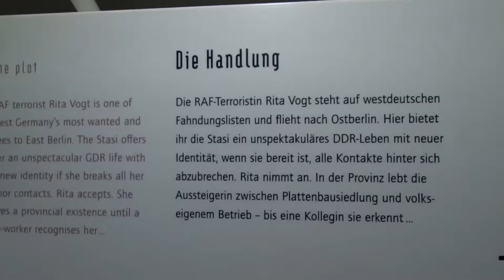Potsdam Germany Travel Guide: 15 BEST Things To Do In Potsdam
How to find cheap flights and travel more // This Potsdam travel guide shares the best things to do in Potsdam.

Embark on a captivating journey to the historic city of Potsdam, Germany, as we unveil the top things to do and see in this cultural gem.

Explore the renowned Sanssouci Park, a UNESCO World Heritage site, and be enchanted by its breathtaking gardens, charming pavilions, and grand palaces. Visit the iconic Sanssouci Palace, the summer residence of Frederick the Great, and marvel at its opulent interiors and stunning terraced vineyards.

Discover the magnificent palaces of Potsdam, such as the New Palace (Neues Palais) and the Cecilienhof Palace. Admire the impressive architecture, explore the lavish rooms, and immerse yourself in the royal ambiance that once graced these regal residences.

Take a leisurely walk along the picturesque Dutch Quarter (Holländisches Viertel), characterized by its beautiful red-brick buildings and charming courtyards. Browse the unique shops, visit the art galleries, and savor the atmosphere of this architectural gem.

Immerse yourself in the cultural heritage of Potsdam at the Barberini Museum, a modern art museum housed in a stunning reconstructed palace. Explore its diverse collection of artworks, ranging from Old Masters to contemporary masterpieces, and appreciate the beauty of the exhibits.

Indulge in the flavors of Potsdam's culinary scene at local restaurants and beer gardens. Sample traditional German dishes like bratwurst, sauerkraut, and pretzels, and savor the authentic taste of the region.

Discover the serene beauty of the Sacrower Heilandskirche, a picturesque church located on the banks of the Havel River. Admire its neo-Gothic architecture, stroll through its tranquil surroundings, and enjoy panoramic views of the river and surrounding landscapes.

Join us as we uncover the hidden gems and must-visit attractions of Potsdam, Germany's cultural treasure. Let us transport you to a world of captivating beauty, historical significance, and unforgettable experiences.

Get ready to be captivated by the allure of Potsdam in this immersive video experience. So, pack your bags, and let the adventure begin in this remarkable city where history, art, and natural beauty converge in perfect harmony!

Keep watching to see the top things to do in Potsdam, top attractions in Potsdam, places to visit in Potsdam and Germany travel guides.

Inspired by One Day in Potsdam! (THE BEST DAY TRIP FROM BERLIN) | Sanssouci Palace, Dutch Quarter + Inner City!

Inspired by Potsdam — 30 Years since German Reunification | A Day in Potsdam | Travel Tips for Potsdam

Inspired by A Carefree Day in Sanssouci | Discover Potsdam’s Prussian Pleasure Palace with DW's Hannah Hummel

Inspired by Potsdam, Germany - Centuries of History in 9 min

Inspired by Potsdam , Germany 🇩🇪 | 4K Drone Footage (With Subtitles)